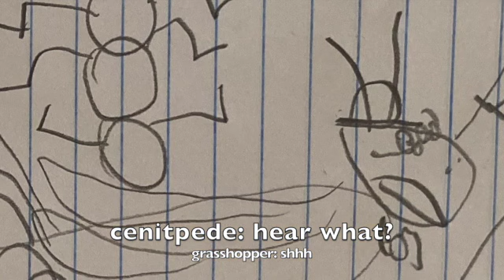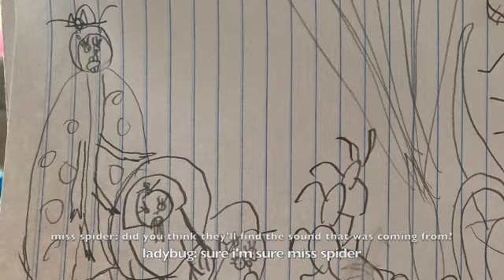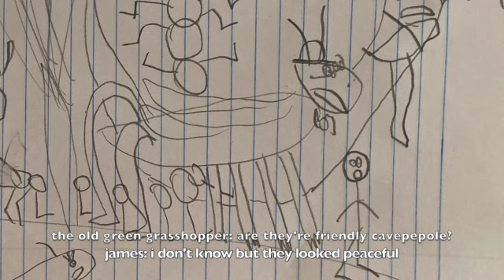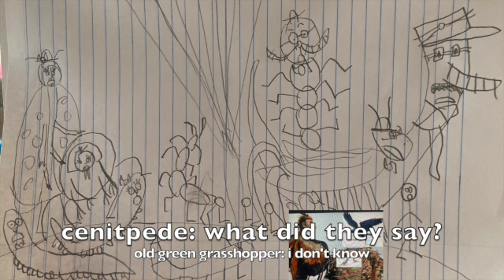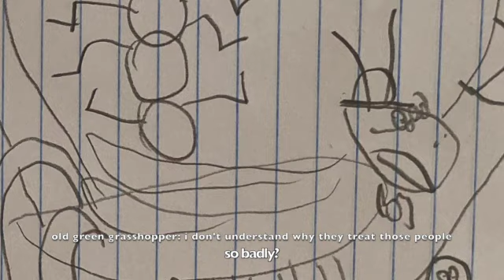James and the Giant Peach part 32 cave people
during their time travels James and his friends meets a group of cave people in their village